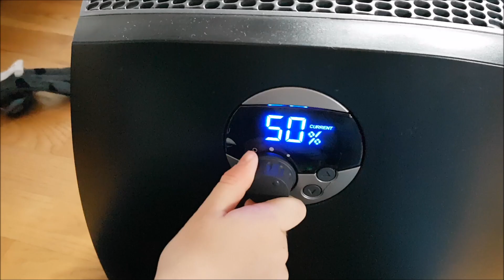Olejki eteryczne w nawilżaczu powietrza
--- Cieszę się, że trafiłeś/trafiłaś na mój kanał. Jeśli te treści są Ci bliskie, zapraszam Cię do subskrypcji bo algorytm robi co chce a dzięki temu magicznemu dzyń dzyń nie ominą Cię wartościowe treści.
Czym jest Zielony Detox?
--- To efekt niezgody na to co się dzieje w kwestii naszego zdrowia. Niezgody na masówkę, niezgody na brak cierpliwości i zaangażowania lekarzy, a często też i ich niewiedzy.
Mam wrażenie, że dotyczy to wszystkich, którzy doświadczyli choroby – swojej lub osoby bliskiej. Nikt nie uczy nas, jak pomagać naszemu organizmowi.
Dla mnie z tym światem jest coś nie tak i Zielony Detox to efekt mojej niezgody na ten stan!
--- Mam na imię Joanna, a przyjaciele nazywają mnie Joanną z Zielonego Detoxu. Mówią o mnie, że jestem energiczną, zakręconą pasjonatką zdrowia i pomagam ludziom, ale powiedzmy sobie wprost – nie zawsze tak było… a jak było? Wpadnij na bloga zobaczyć!
Zapraszam Cię do mojej społeczności:
Indywidualne kuracje, kursy i blog: zielonydetox.superoczyszczanie.pl